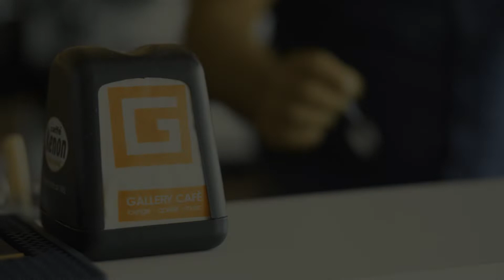Premius - Gallery Cafè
Il Gallery Cafè nasce in una zona residenziale di Corigliano Calabro, più precisamente in zona C.da San Francesco sulla principale via S. Francesco d' Assisi.

L'ambiente è molto innovativo e curato nei minimi dettagli, ma allo stesso tempo è un ambiente semplice e molto accogliente. L'architetto ha voluto dare un tocco di innovazione negli arredi ma soprattutto negli effetti di luce e nelle architetture e disegni.